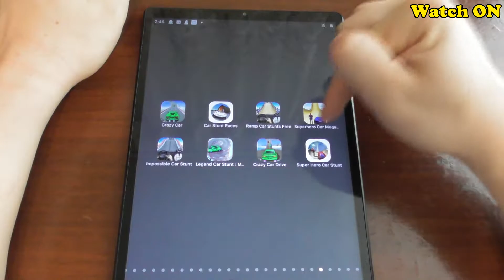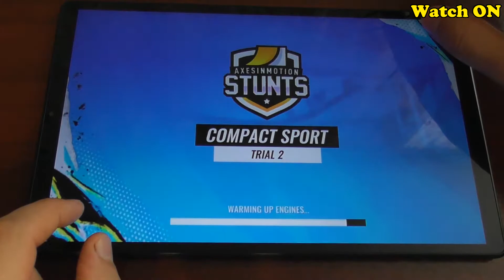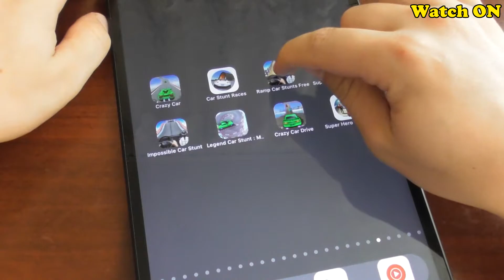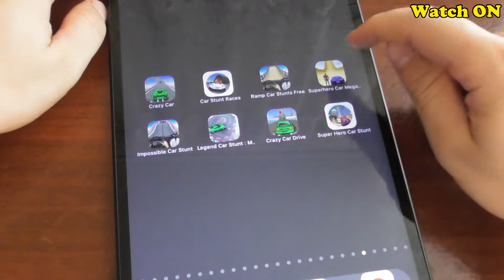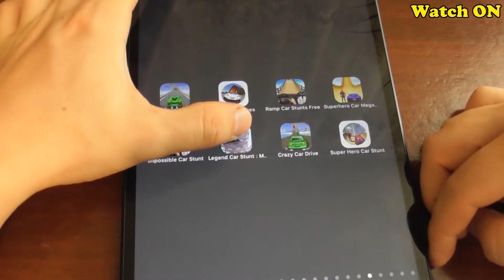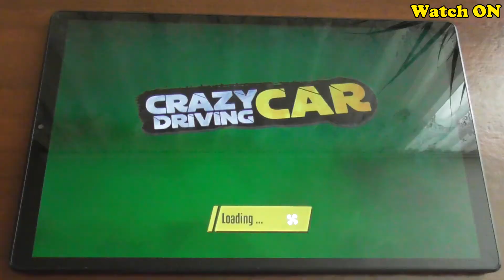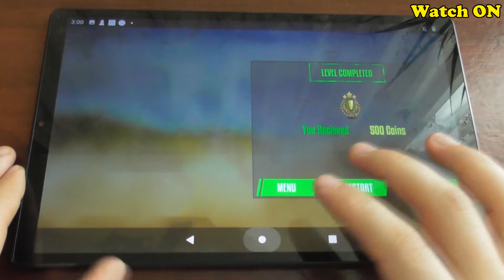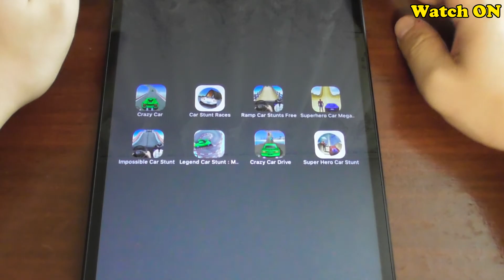Top Mega Ramp Car Stunt Games: Car Stunt Races, Crazy Car, Ramp Car Stunts, Superhero Car Mega Ramp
In this video, I will show you a gameplay for such android games: Impossible Car Stunt Racing, Ramp Car Stunts, Legend Car Stunt, Crazy Car, Crazy Car Drive, Super Hero Car Stunt, Superhero Car Mega Ramp.